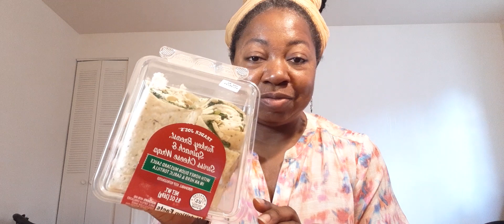ASMR eating a Trader Joe's turkey Swiss wrap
Enjoy the munching and whispering triggers.